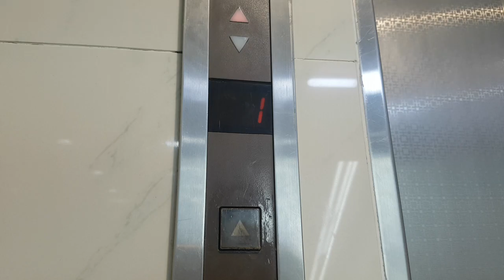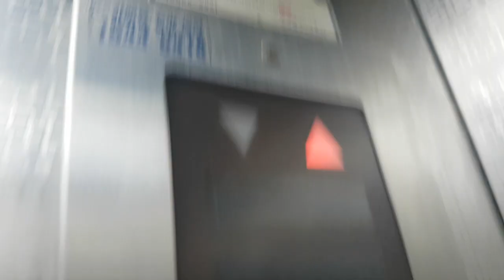(2016.11.06 촬영) 서울특별시 중구 명동길 36-1 (명동2가) 삼호빌딩 금성엘리베이터 대차전 탑사기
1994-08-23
AC-E4LP

* 추신: 현재는 2018년 7월 12일에 OTIS GM1로 대차되어 이 모습은 더 이상 볼 수 없음.